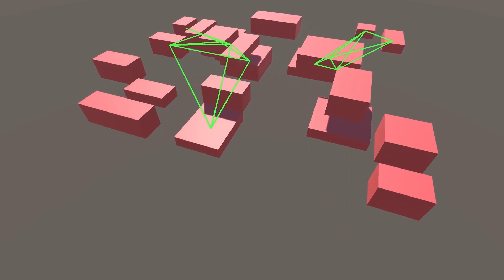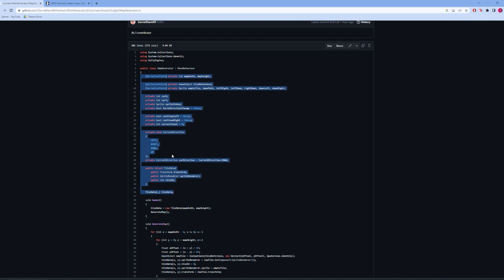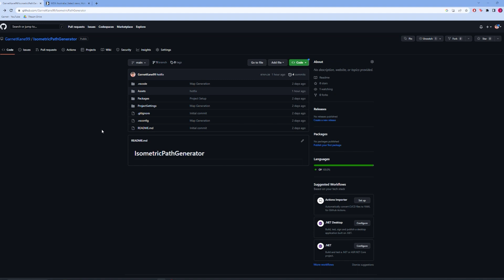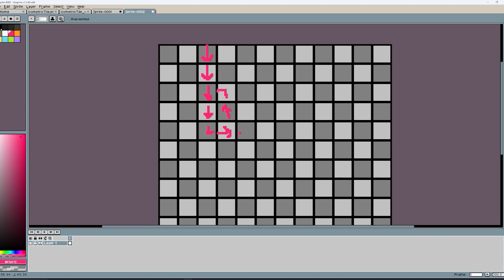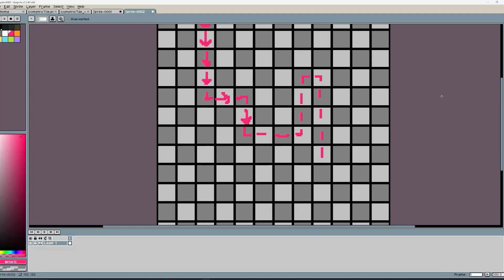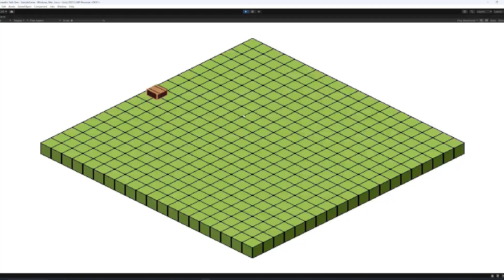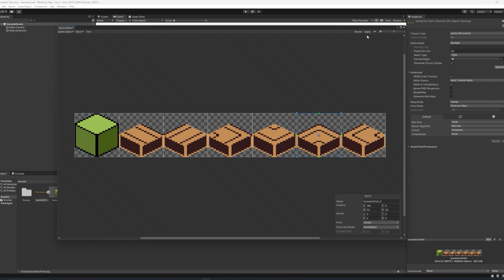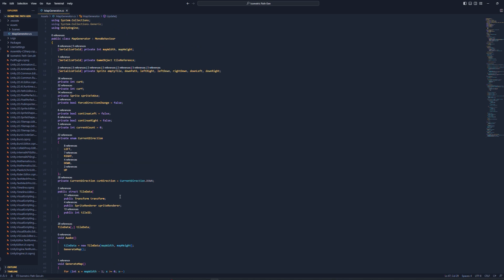Random Path Generator in UNITY! [Tutorial]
Hey all - part 2 here for creating a random map generator in unity, this is for isometric map designs

Instructions to Open Project:
1. Click "Code"
3. Open GitHub Desktop and Clone Repository using that link. Save the Repository somewhere easy, i.e. Desktop
4. Open Unity Hub
5. Add Project from Disk
6. Click on the Repository that we saved earlier

Instructions to Copy Code:
1. Using Github link, Assets - Scripts - MapGenerator.cs and open that file, and copy and paste from lines 7 to 304